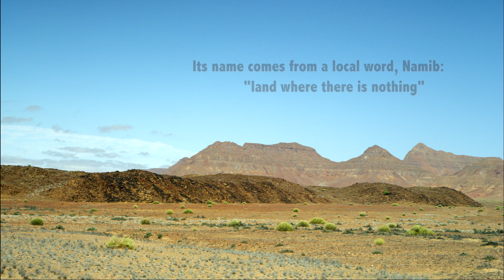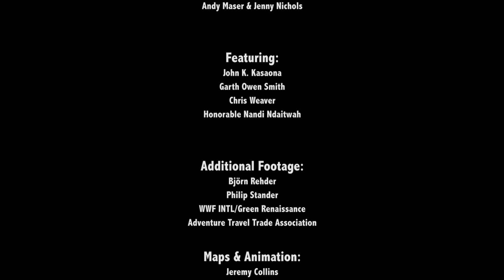Pride of Namibia: The Greatest Conservation Story Ever Told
Namibia has the world's largest cheetah population, a flourishing black rhino population, and an expanding lion population, and a brighter future for its people. Responsible travelers make it all possible.

In 1990, a new country was born in southern Africa. Its name comes from a local word, Namib: "land where there is nothing." But today, Namibia is home to one of the greatest wildlife recovery stories the continent has ever known.

Namibia revolutionized wildlife management. Conservation was written into the constitution. And rural communities joined their lands to form conservancies and manage their wildlife for the benefit of the people.

Almost half of the nation is now under conservation management.